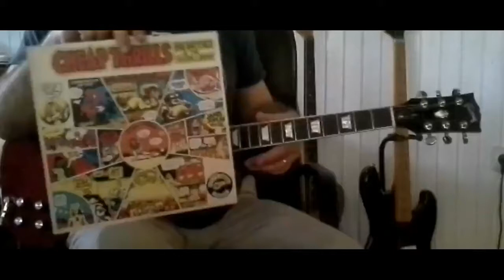Summertime - Big Brother&the Holding Co ft. Janis Joplin guitar cover/testing 2017 Gibson SG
Testing of brand new guitar which came with a serious mistake.
I also did full setup and now it's close to excellent. This guitar has reissued PAFs and this time Gibson's engineers almost got it right.
(They yet have to figure out some tweaks). Strings are Fender nickel wound 10/46, played thru tweaked 20 W Marshall.